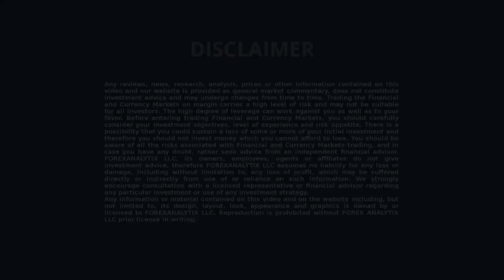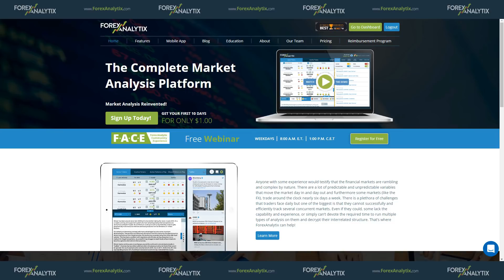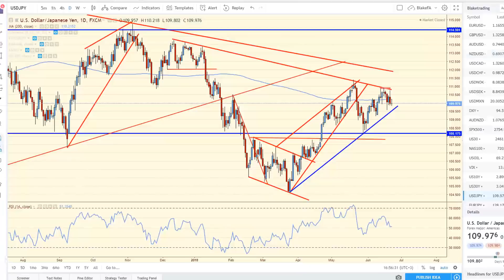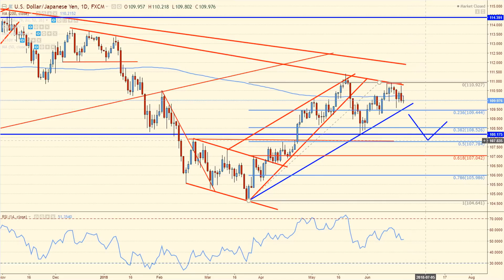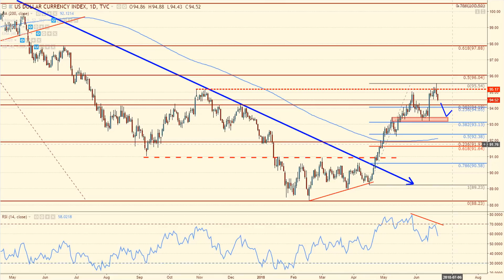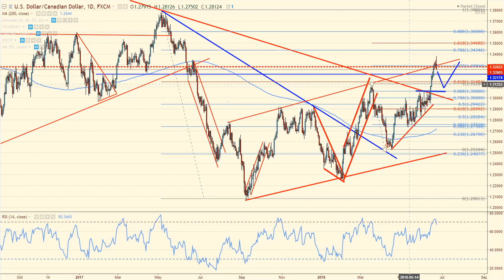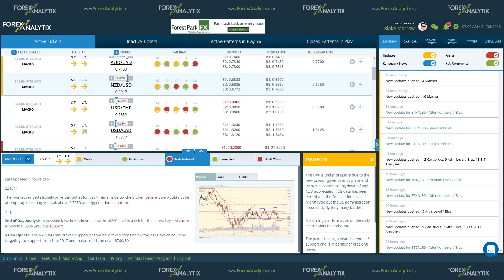Next Week's Preview June 24th 2018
Blake Morrow's insight on what market participants should pay attention to during the week ahead.